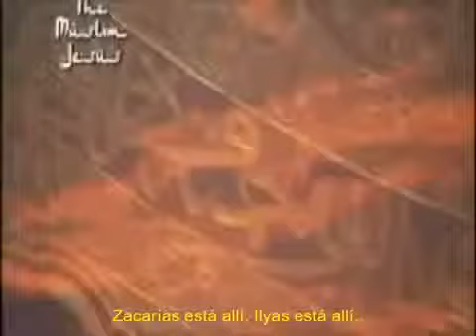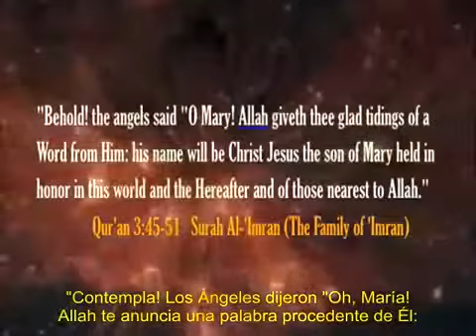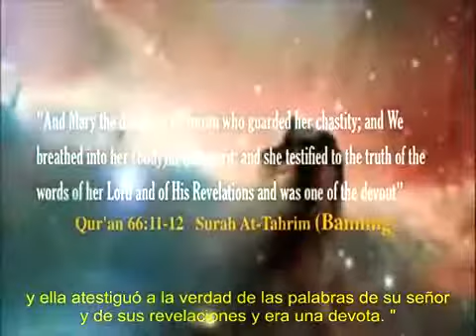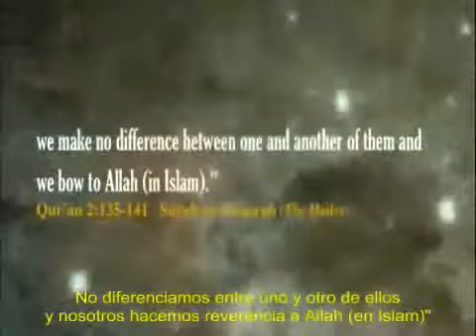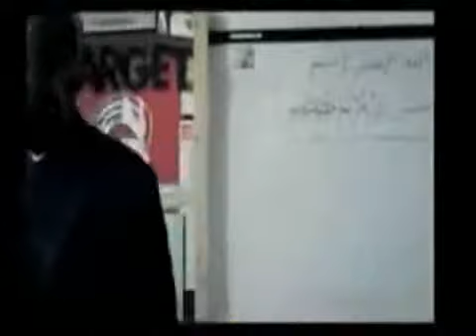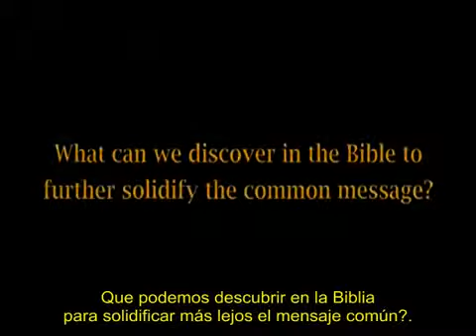El Libro Divino 2 (Jesus que la Paz esté sobre Él en el Corán)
video de noreagaaa y achernar traduccion crincados